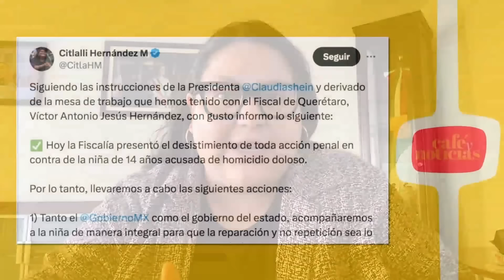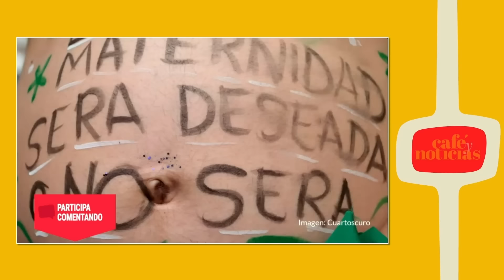Entrevista¬ Caso de Esmeralda mostró que se necesita aborto legal en Querétaro: Citlalli Hernández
Las periodistas Perla Velázquez y Daniela Barragán entrevistan en "Café y Noticias" a Citlalli Hernández, Secretaria de las Mujeres del Gobierno de México, sobre el caso de Esmeralda, la adolescente de 14 años que sufrió un aborto espontáneo luego de ser víctima de una violación cometida por un familiar suyo tres años mayor que ella.